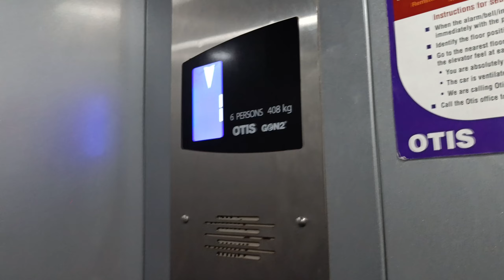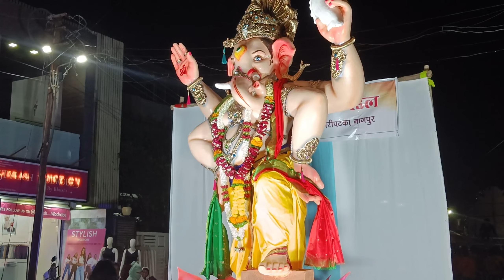Jaripatka Mahaganpati Aagman 2023 | Nagpur 😍